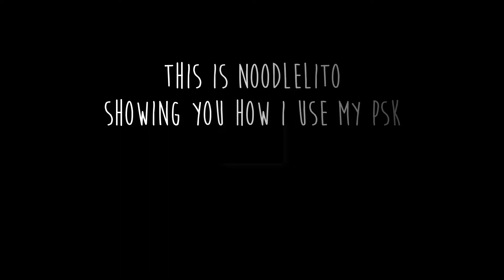My PSK by NoodleLito, The Little Oilbularyo (Premium Starter Kit for Kids!)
LAVENDER for skin and sleeping
LEMON when we’re cleaning
PEPPERMINT to start the day
FRANKINCENSE when we pray

COPAIBA to calm us down
THIEVES to make the germs frown
DIGIZE for a happy belly
CITRUS FRESH so we won’t be smelly

RAVEN to help breathe easier
PANAWAY makes us feel better
STRESS AWAY to relax and enjoy
NINGXIA a day makes me a strong boy!